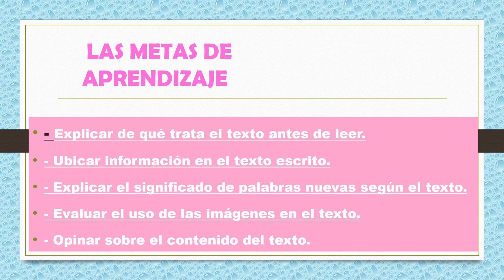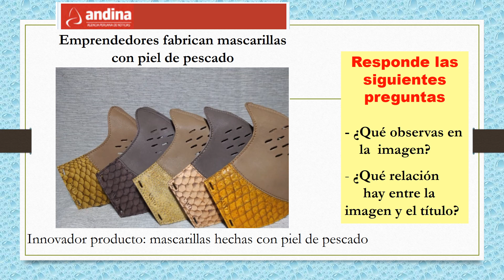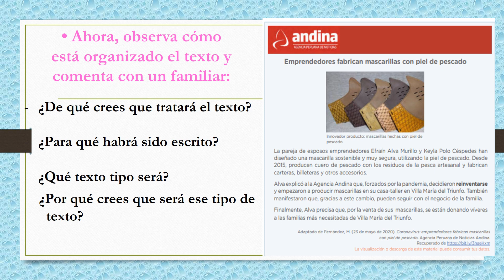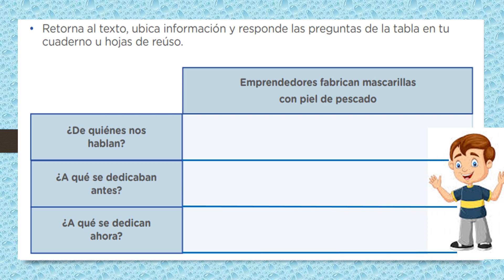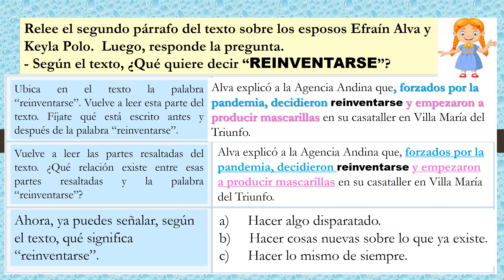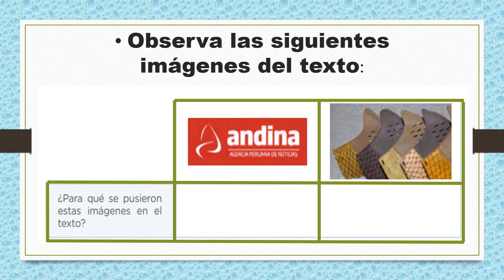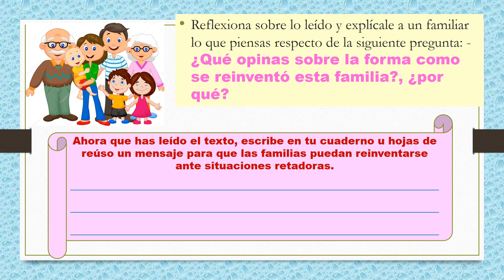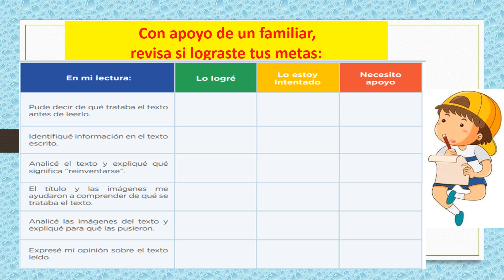Leemos una historia de cambios frente a retos.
actividad de jueves 18 de junio
APRENDO EN CASA SEMANA 11- DÍA 4